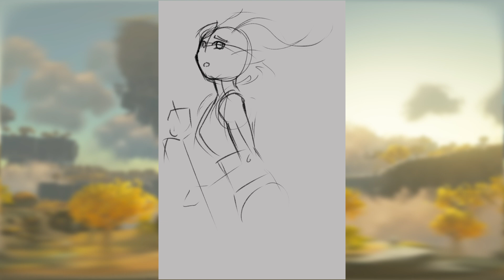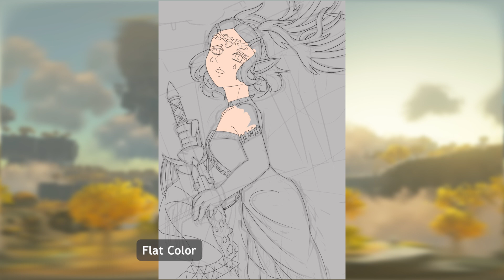Zelda Fan Art Speedpaint || Legend of Zelda: Tears Of The Kingdom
Fan art of Zelda from the game The Legend Of Zelda: Tears Of The Kingdom.

Want prints of my art?

Follow me on all my other socials for more art!

Want your request drawn with a speedpaint like this one? Enter your request on my discord!